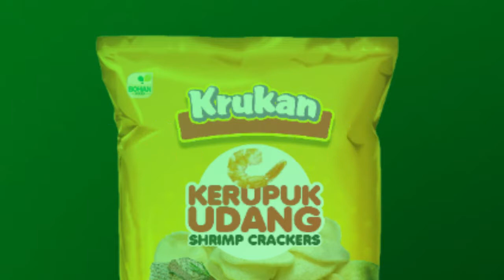Produksi Kerupuk & Snack PT. Makanan Rakyat Indonesia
PT. Makanan Rakyat Indonesia sebagai produsen yang mengelola dan menjalankan bisnis produksi kerupuk dan snack ini telah menghasilkan berbagai produk brand, diantaranya adalah Kerupuk Bitsy, Snack Krukan, Kerupuk ABS, dan Kerupuk Udik.